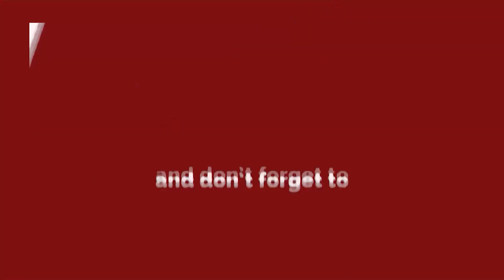Wazirpur - समस्याओं से जुझ रही जनता लेकिन नेता दे रहे गोली !